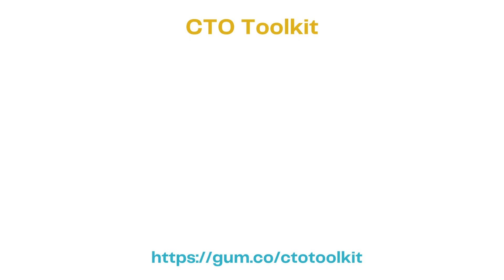How To Scale A Technology Department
From 5 to 50 or more, how to scale a technology department as a senior tech leader

This toolkit contains essential tools and resources for senior tech leaders like CTOs and VPs of Engineering.  From how to design a technology organization, what and how to measure engineering excellence to how to ensure alignment with other disciplines like Product Management, Design and Marketing in delivering business outcomes, this toolkit has it all!

Commence, Connect, Coach & Cultivate: A How-To Guide for Senior Tech Leaders

A how-to guide for senior tech leaders. Filled with practical advice, meaningful insights and incredibly relatable situations.

If you've ever wanted to be more intentional and strategic as a technology leader, this is the book for you!